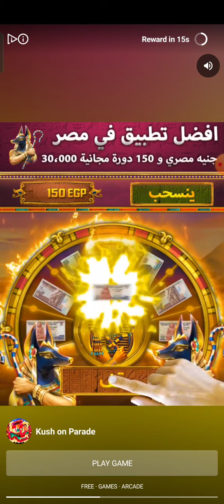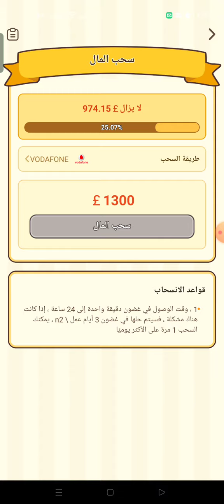سحب الارباح من لعبة Crazy Dog ،افضل العاب الربح من الانترنت بكل سهولة 2024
طريقة سحب مكافاة ميزة ال VIPفى لعبة كريزى دوج طريقة سحب الارباح من لعبة crazy dogحيث ان لعبة كريزى دوج هى من اسهل العاب الربح من الانترنت ،ومن خلال هذا الفديو سوف نقوم بشرح  إثبات سحب من لعبة crazy dog من اللعب فقط ،ويمكن الربح من لعبة crazy dogللمبتدئين فى ربح المال من الانترنت مع اثبات سحب من لعبة crazy dog مع كسب المال اثناء اللعب والسحب من فودافون كاش،اتصالات كاش،اورنج كاش،باى بال.
 إثبات سحب الارباح من لعبة كريزى هيرو|Crazy Hero